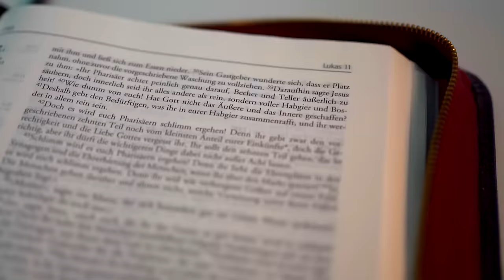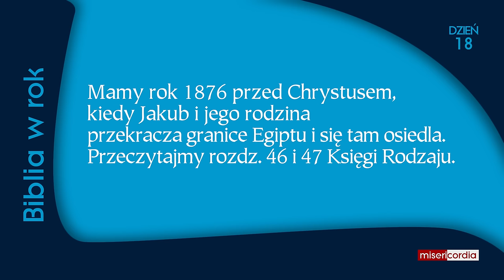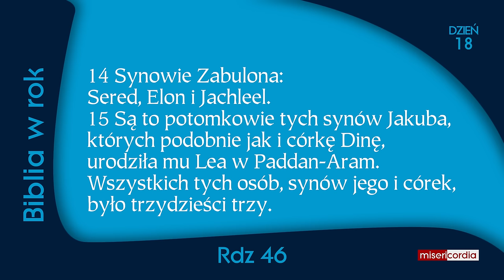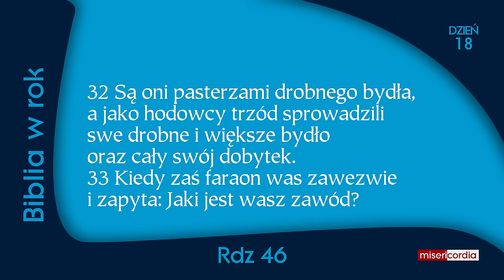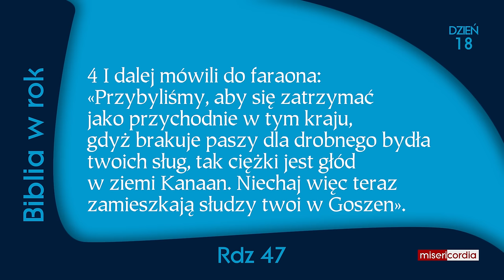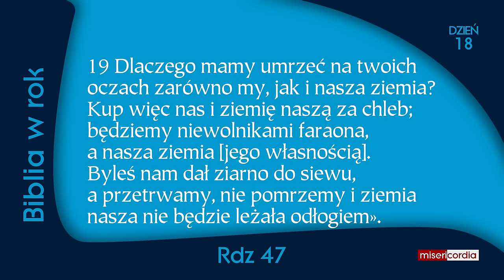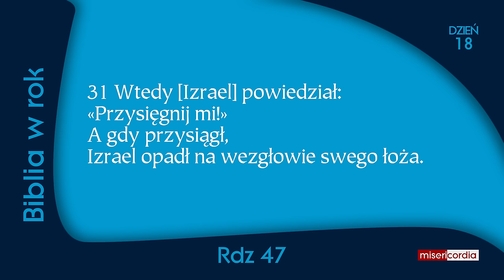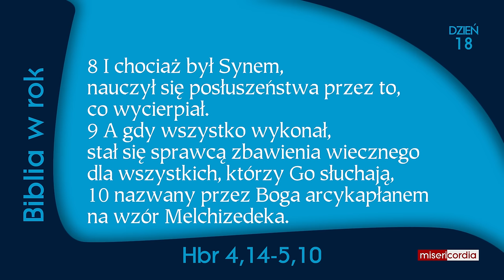Biblia w rok | Dzień 18 | Ps 10,1-11; Rdz 46-47; Hbr 4,14-5,10